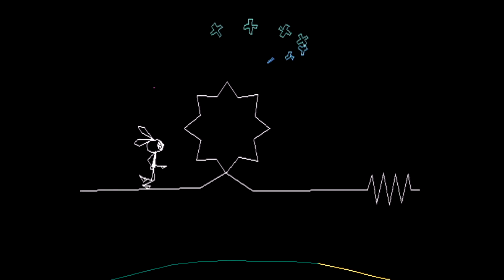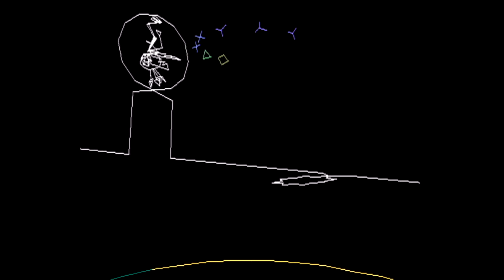Vib Ribbon - Ramones - Beat on the Brat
With the baseball bat, anyday!